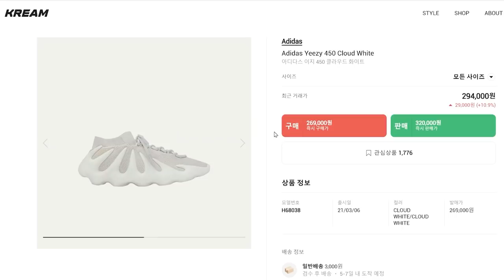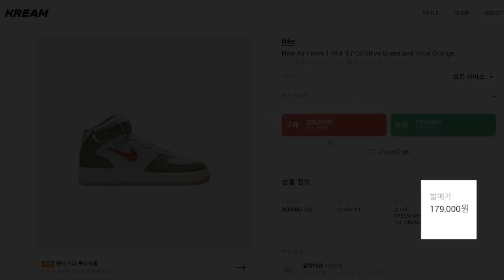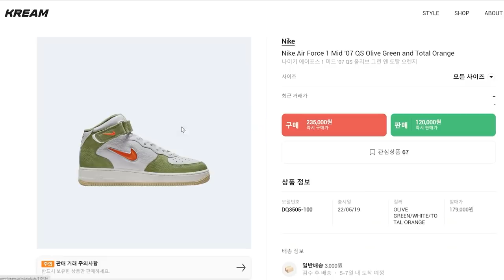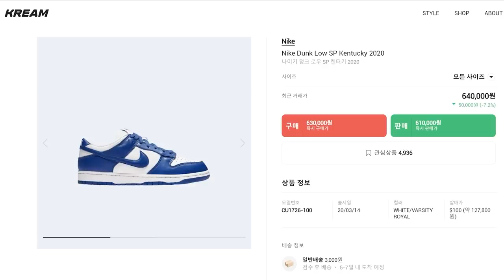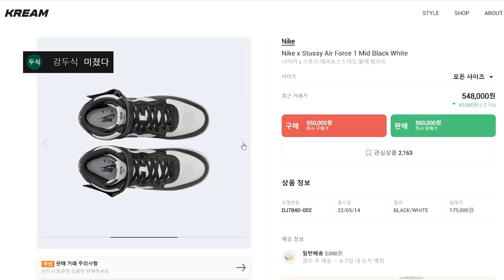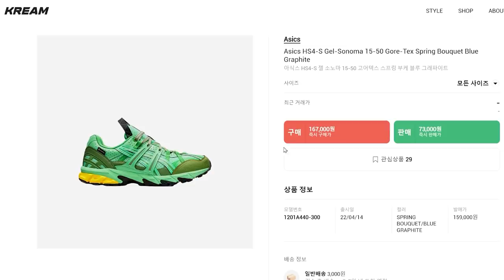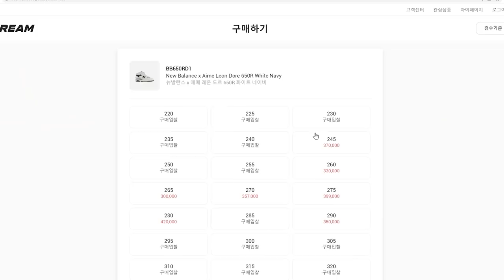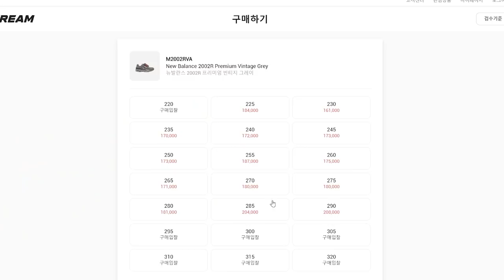나 미쳤나봐;; 왜 이거 이뻐보여?? 180만원어치 신발 쇼핑!